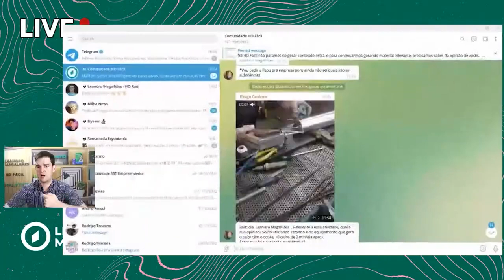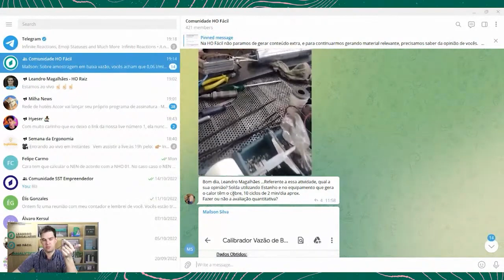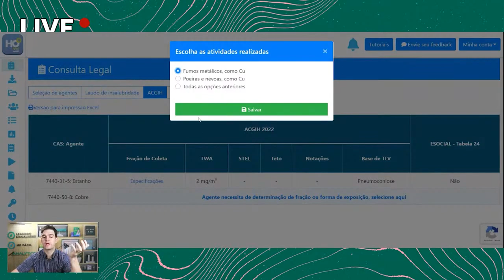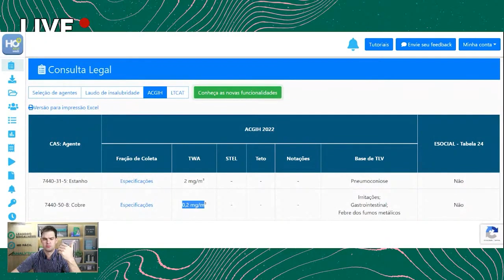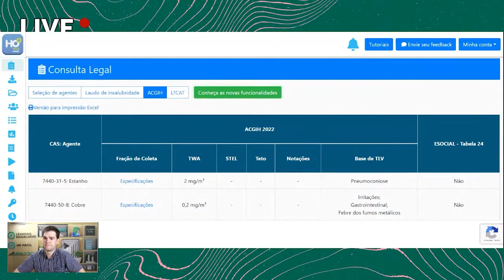Solda utilizando ESTANHO: Fazer ou não fazer medição? - Expresso HO #71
Um dos maiores desejos de profissionais de segurança do trabalho é aprender a fazer medições de agentes químicos para higiene ocupacional. Mas você sabia que nem todo agente precisa avaliar. Quer saber o porquê? Acompanha esse vídeo comigo.